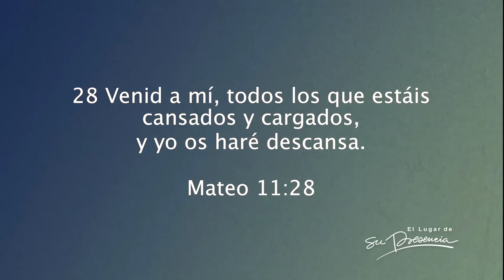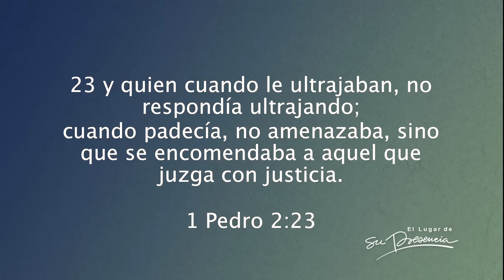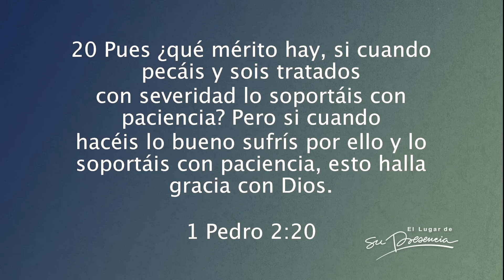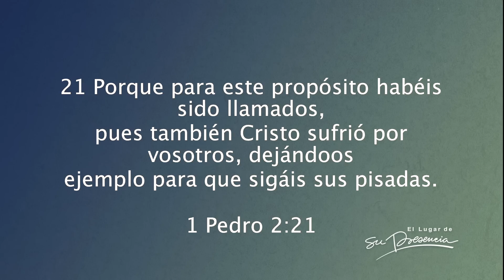Feliz es quien domina la ofensa (3/7) - Danilo Montero - 18 Agosto 2018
Serie: ¡Sé realmente feliz!

Recuerda usar nuestro hashtag tanto para Instagram como para Twitter